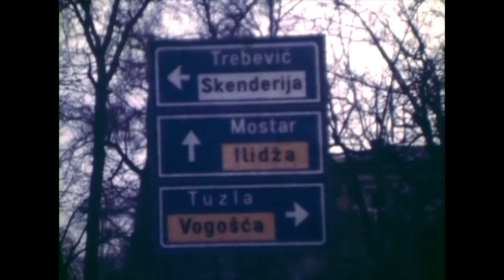1973. Bosnia and Herzegovina Sarajevo, a rare image.Old street and beautiful woman. Old video 1970s.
1973 Bosnia-Herzegovina Sarajevo, rare footage from the 1970s. Filmed when the Japanese went on a trip. Old streets and beautiful women. Old cars and trams. Mercedes Benz. The city where the Winter Olympics were held in the past. There are still trams running today, but the design is different. The retro cityscape is very beautiful.Sarajevo is the capital of Bosnia and Herzegovina. In 1939, the Kingdom of Yugoslavia created the Croatian Autonomous Region (Serbo-Croatian version, English version), but the uprising of Zagreb by Ustaše on April 1, 1941 issued the declaration of the establishment of the Independent State of Croatia (1941–1945). The territory of Bosnia and Herzegovina, including Sarajevo, was incorporated into the territory of the Independent State of Croatia. On April 8, 1941, Nazi Germany invaded Yugoslavia and bombed Sarajevo. At this time, about 10,500 Jews, as well as Roma and Orthodox Serbs, were inhabited. On April 6, 1945, Sarajevo was released from the Nazi occupation by resistance by the partisans led by Josip Broz Tito. Since then, Sarajevo has developed rapidly and has become a regional industrial hub in the Socialist Federal Republic of Yugoslavia. As part of the General Urban Development Plan of 1945, the western part of Sarajevo was developed into a modern town plot, expanding the city of Sarajevo. Sarajevo's growth peaked in the early 1980s when the Winter Olympics were held in Sarajevo.
The siege of Sarajevo in the Bosnian-Herzegovina conflict was the longest-running urban siege of modern warfare. The siege was the Republika Srpska Army (VRS) of the Serbian forces (Republika Srpska) and the Yugoslav People's Army (JNA), which lasted from April 5, 1992 to February 29, 1996. The Bosnia-Herzegovina Conflict is a civil war that lasted from 1992 to 1995 in Bosnia-Herzegovina, which became independent of Yugoslavia, and is also called the Bosnian Conflict.